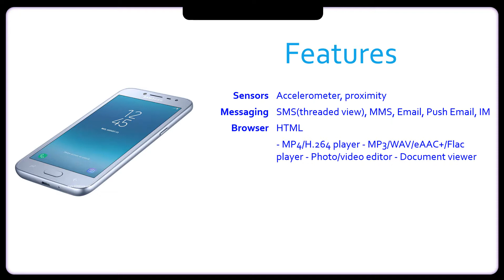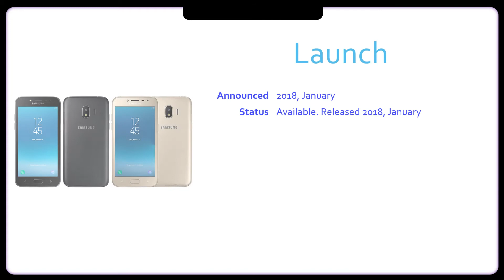Samsung Galaxy J2 Pro (2018) Specification